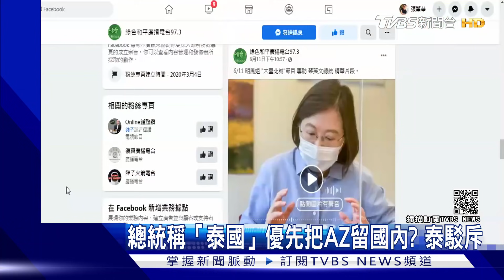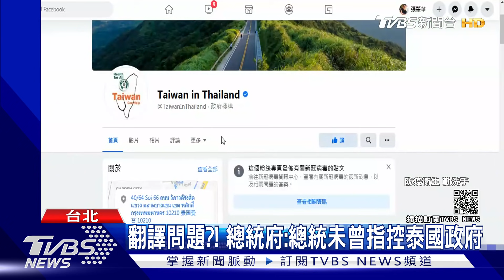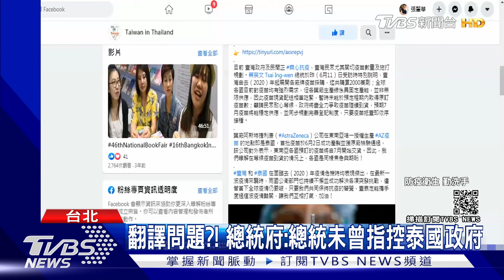總統稱「泰國」優先把AZ留國內? 泰駁斥 ｜TVBS新聞